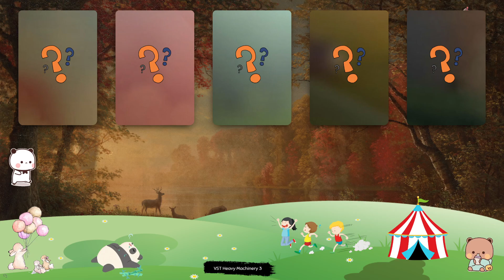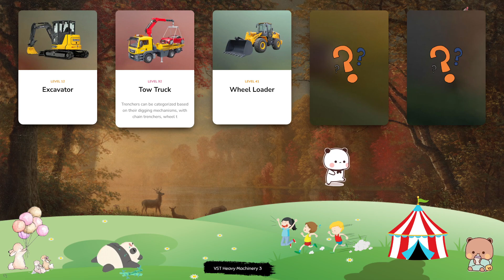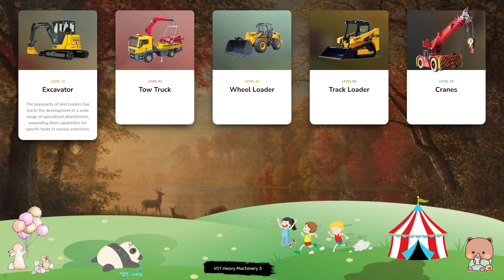Let's Learn About Heavy Machinery! Excavator, Tow Truck, Wheel Loader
* The first forklift was developed in the early 20th century, evolving from manual labor to powered machines for material handling.
* Bulldozer operators often work in a sealed cab with climate control, protecting them from dust, noise, and adverse weather conditions.
* The design of logging trucks varies, with configurations such as straight trucks, articulated trucks, and combinations with multiple trailers.
* Forklifts are crucial in container handling at ports and shipping yards, efficiently moving containers between ships, trucks, and storage areas.
* High-lift wheel loaders have extended lifting arms, providing increased lift height for loading materials into high-sided trucks or hoppers.
* Flatbed tow trucks have a hydraulic or mechanical platform that can be tilted to the ground, allowing vehicles to be loaded and transported without the need for a towed connection.
* Skid loaders come in both wheeled and tracked configurations, allowing them to operate on a variety of surfaces, including mud, sand, gravel, and pavement.
* In some regions, logging trucks are subject to weight restrictions to ensure road safety and prevent damage to infrastructure.
* The bed of a dump truck is also known as the dump body or box, and it is typically made of durable materials like steel to withstand heavy loads and rough usage.
* Cranes come in different types, including crawler cranes, rough terrain cranes, and overhead cranes, each designed for specific applications.